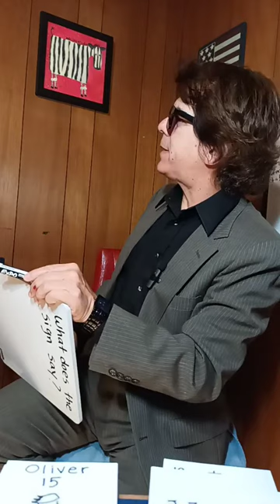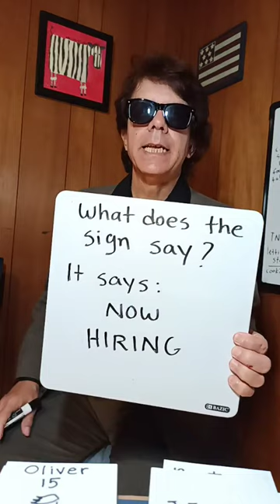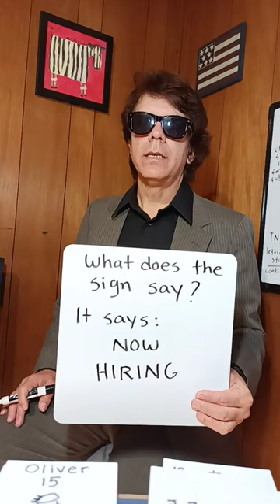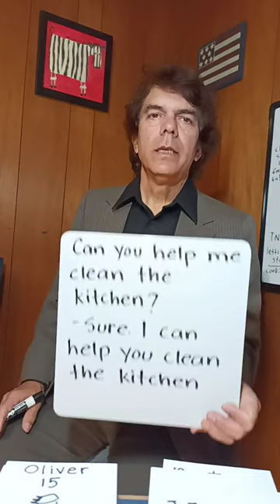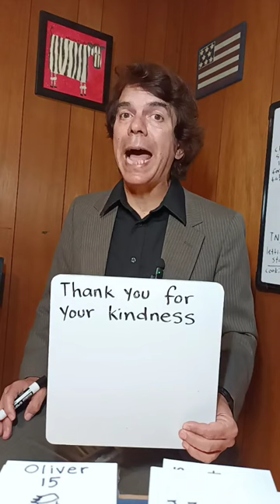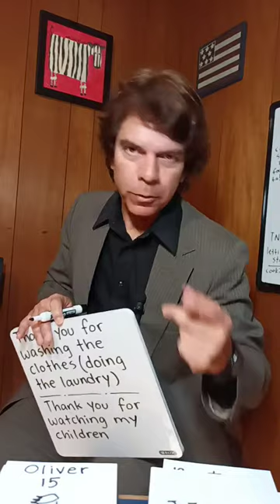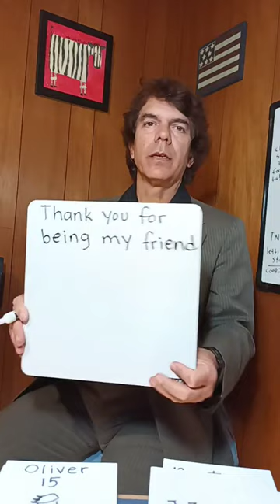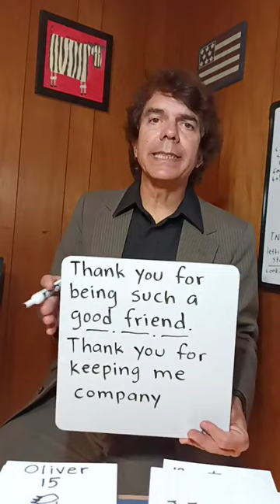Clases con el teacher Toño